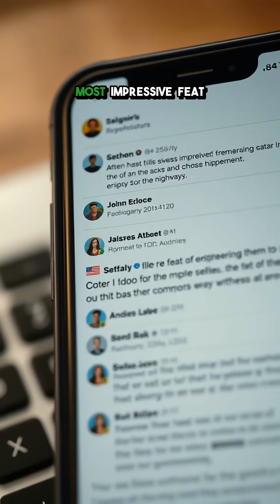How America's Roads Were Revolutionized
Discover the incredible story behind America's interstate highway system and its impact on the country's development